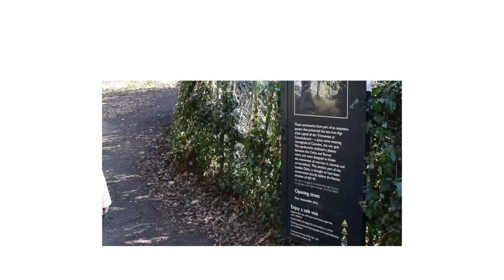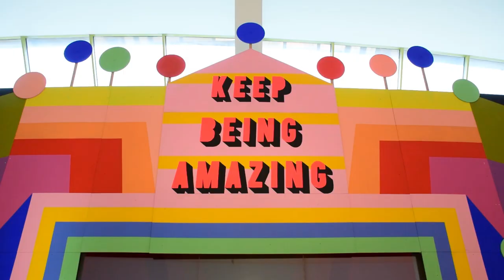A Trip to Colchester! History, violence, and finally- art!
Jamie and I took a weekend trip to Colchester!  This video is a little more of a history documentary than the others, but I felt that Colchester needed that.  Visiting Colchester is to be surrounded by more than two thousand years of history--it's all around you if you know where to look.  This video just scratches the surface. Enjoy!